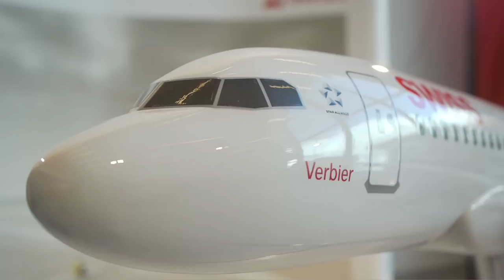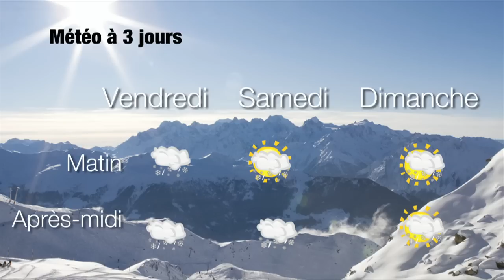Airbus A320 Verbier